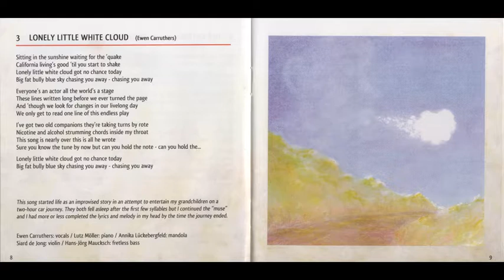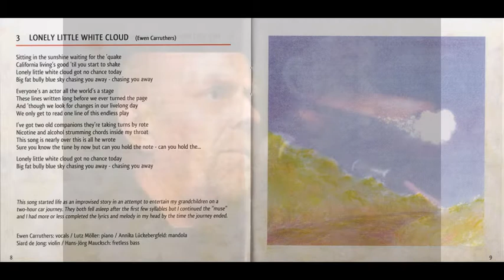Ewan Carruthers - Lonely little white clouds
From album One Red Shoe